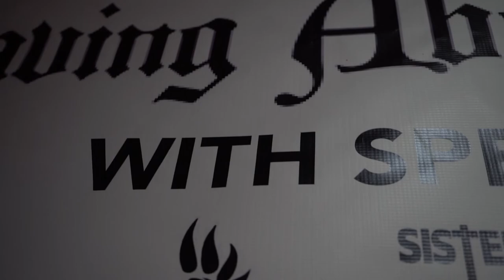Headliners-Saving Abel, Tantric with opening artists from PA and NJ. Gin Mill in Northampton, PA.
On a cold Thursday night, February 13th, 2020, droves of people from throughout the tri-state area, chose to stray from their ordinary weeknight routine and venture out to the Gin Mill & Grille in Northampton, PA. In the frigid, darkening hour, they lined up in staggered groups patiently waiting to enter the realm of a rock n roll dimension. Preparing to indulge in their craving to satisfy these daring souls were, Saving Abel, Tantric, and a dream team of local Jersey and PA bands: Sister Salvation, Lakini's Rooster, Triple Addiction, Rude Groove, and Violet Nine. The impact was phenomenally triumphant on all ends!!!
video by Dillon Dunne/Producer, Videographer, Editor for Backstage Chronicles III